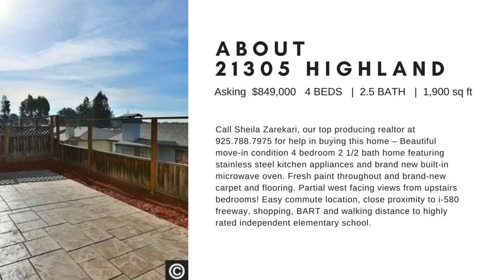4 bedroom 2.5 bath home for sale in Castro Valley Heights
OPENHOUSE: Sunday, Dec 31st from 1 to 4PM. Call Sheila Zarekari, our top producing realtor at for help in buying this home Beautiful move-in condition 4 bedroom 2 1/2 bath home featuring stainless steel kitchen appliances and brand new built-in microwave oven. Fresh paint throughout and brand-new carpet and flooring. Partial west facing views from upstairs bedrooms! Easy commute location, close proximity to i-580 freeway, shopping, BART and walking distance to highly rated independent elementary school.